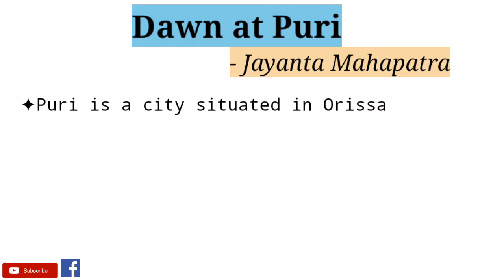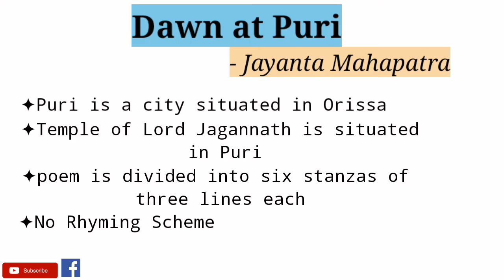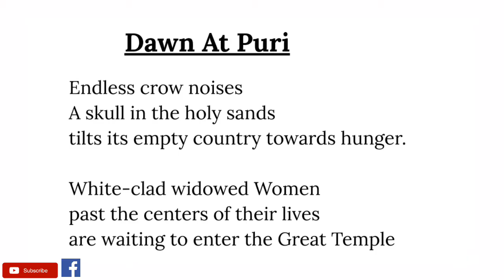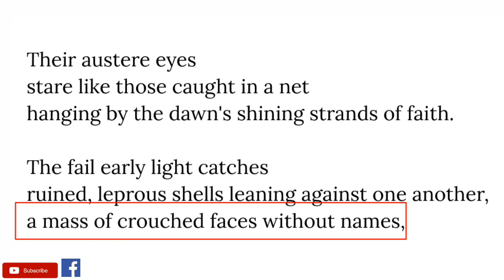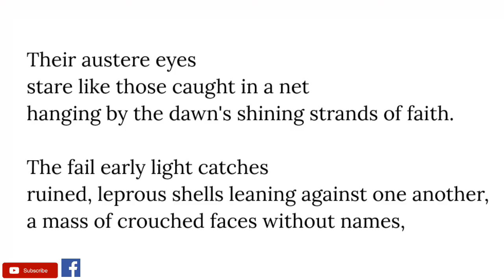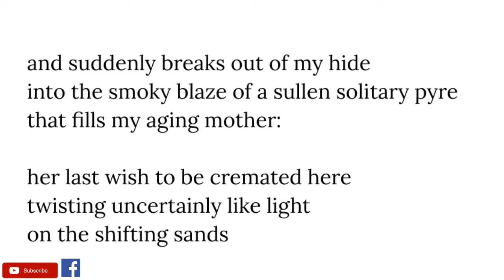Dawn at Puri by Jayanta Mahapatra - Summary and Line by Line Explanation in Hindi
Dawn at Puri by Jayanta Mahapatra is a poem that considers the actual meaning of traditional rites and religions. Puri, a city in Orissa, is the location of the poem where the poet is performing the last rites for his dead mother. But apart from them, poet also views his surroundings which show him the hollowness of the Indian Society.